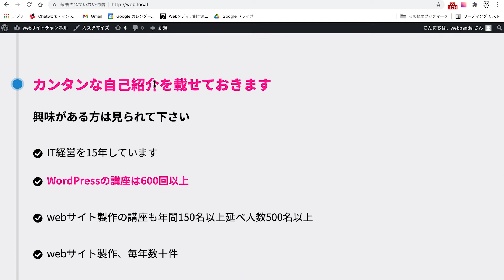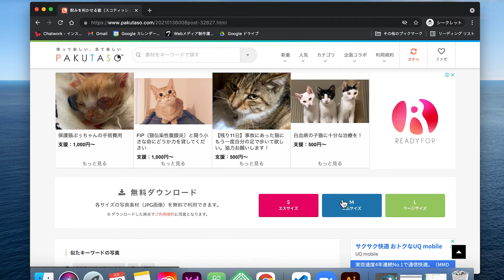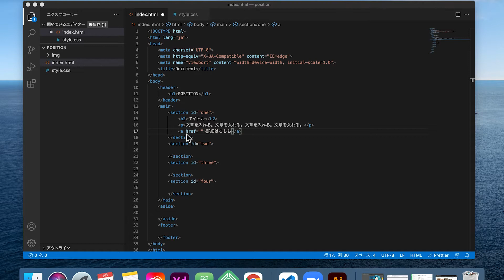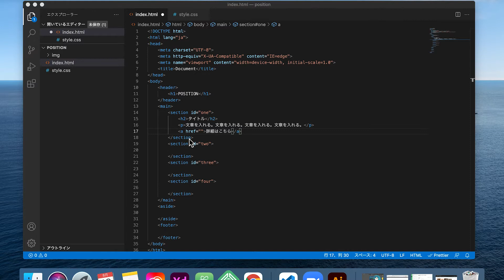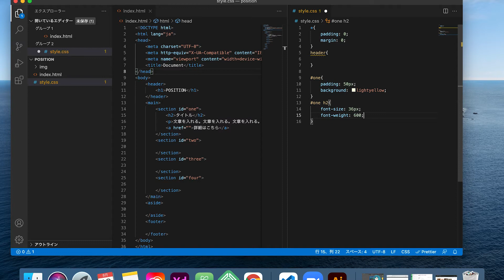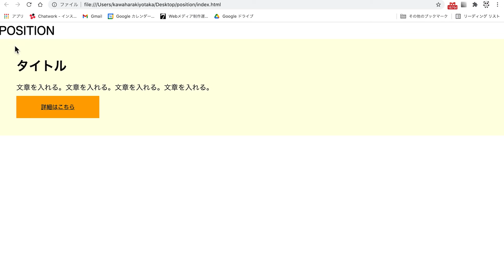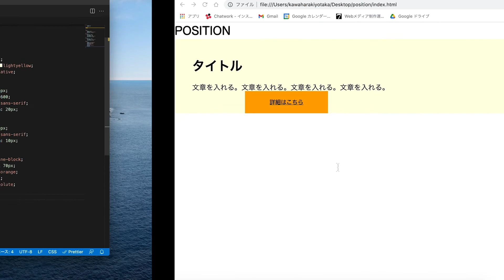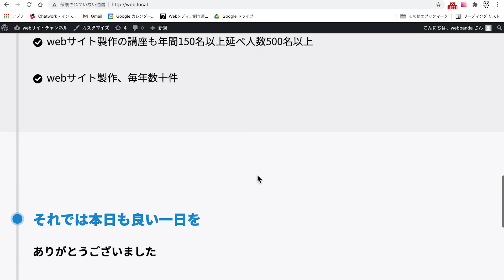4 1,HTMLを作りながら学ぶ第4弾！！「position;absolute」の使い方を作りながら覚えるその１【webサイトを自分で作れるようになろう】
大好評につきhtmlを作りながら学ぶ第4弾！！「position」の使い方を作りながら覚えるその１
今回はposition;absoluteを中心にサイトを作っていきたいと思います。

■関連動画
・HTMLエディタって何？何ができる？どれを選んだらいい？を初心者向けかんたんに解説！

・画像素材サイト初心者にオススメ「ぱくたそ」理由と使い方【ワードプレスで使えるWordPress】

■第一弾を学びたい方はコチラから↓↓↓
・1−1HTMLを作りながら学ぶ01素材集め準備編【webサイトを自分で作れるようになろう】

◆第二弾を学びたい方はコチラから↓↓↓
・2-1,HTML&CSS作りながら学ぶ第二弾スタート！準備編【webサイトを自分で作れるようになろう】

◆第三弾を学びたい方はコチラから↓↓↓
・3−1,HTML作りながら覚える！第3段flexを覚えながらサイトを作る【webサイトを自分で作れるようになろう】

■目次
0:00 スタート
0:26 素材を準備する
3:26 HTMLを作成する
7:48 CSSでデザインしていく
11:46　positionとは
17:01 まとめ